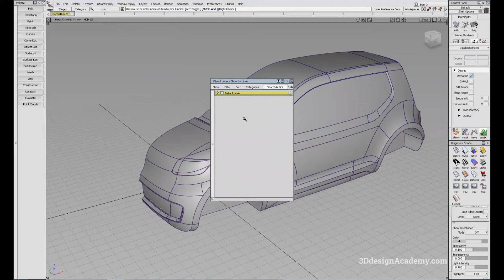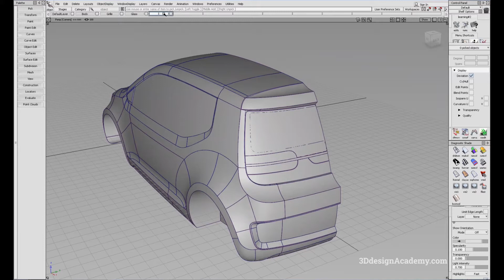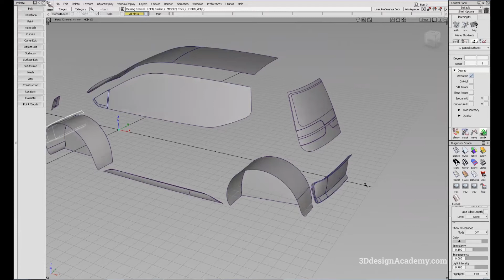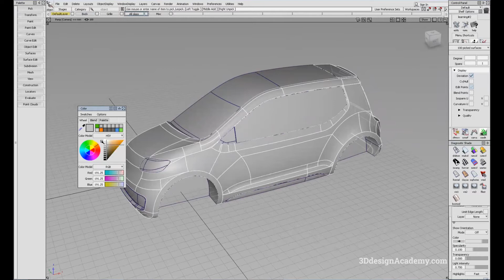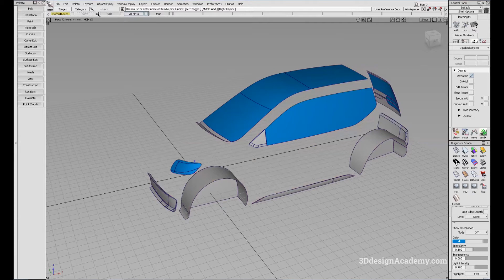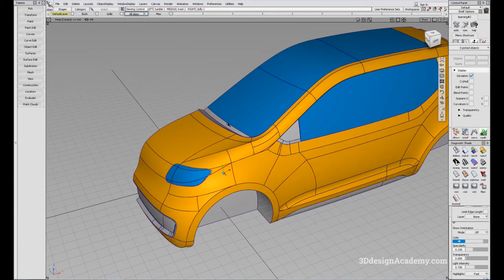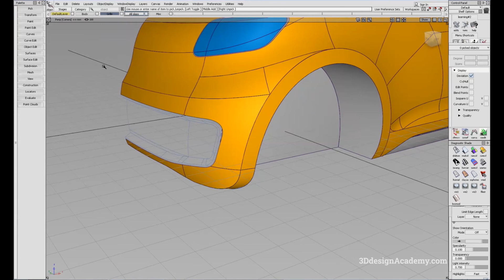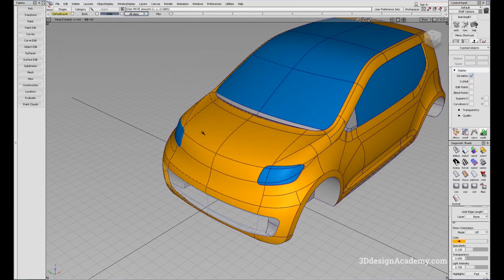Autodesk Alias Basic Tutorials 10 - Layers